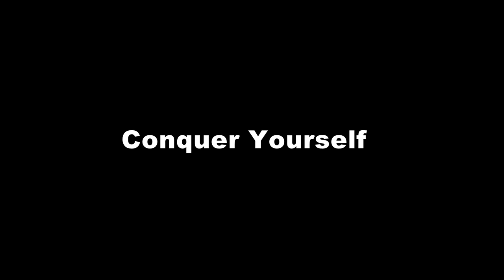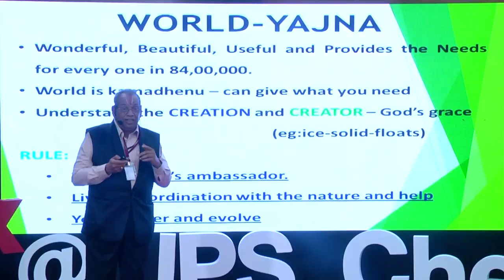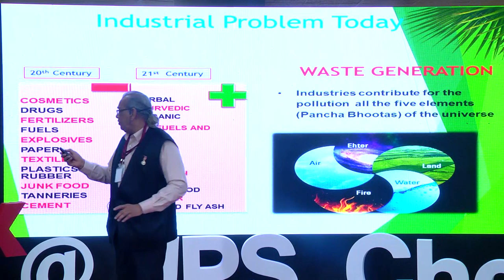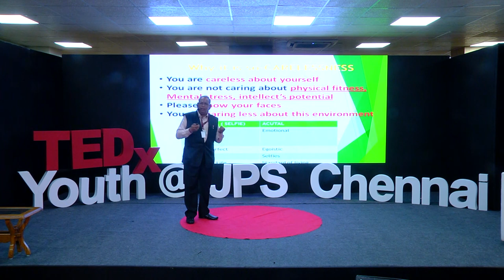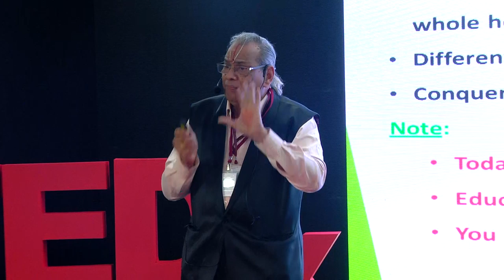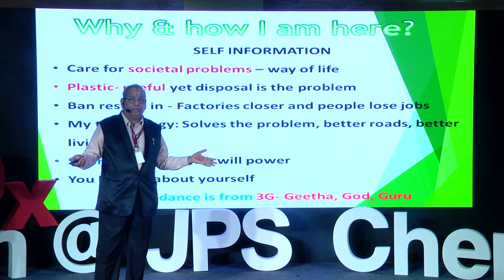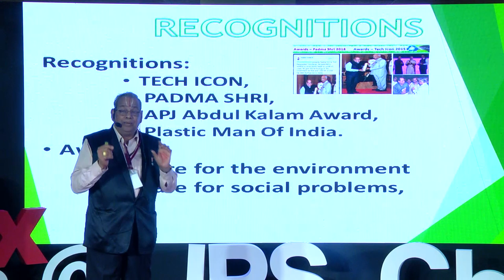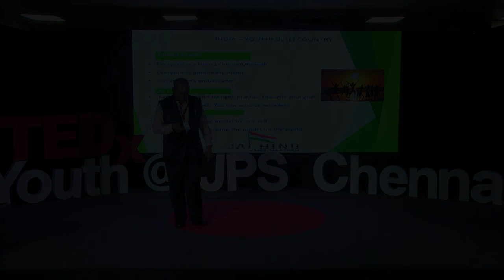Conquer the world from the plastic waste | Vasudevan Rajagopalan | TEDxYouth@JPSChennai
The Padmashree awardee Dr.R.Vasudevan shares his experience of using the 3Gs namely Gita, Guru (teacher) and God to conquer himself and thus the world. His technology of  converting plastic waste to  roads has paved a new way of sustainable development
Known as the plastic man of India, Dr.Rajagopalan Vasudevan is an Indian scientist who has worked mainly in waste management. He is currently a professor in Thiagarajar College of Engineering. He developed an innovative method to reuse plastic waste to construct better, more durable and very cost-effective roads. This method will help in making roads much faster and also will save environment from dangerous plastic waste. The roads show greater resistance to damages caused by heavy rains. His road construction method is now widely used to construct roads in rural India. He was awarded India's fourth highest civilian honour Padma Shri in 2018. This talk was given at a TEDx event using the TED conference format but independently organized by a local community.